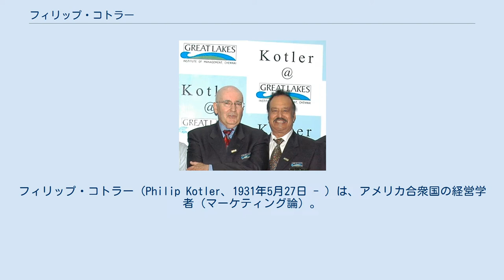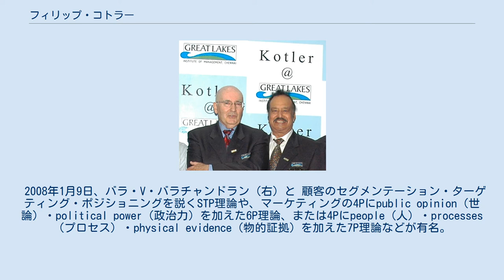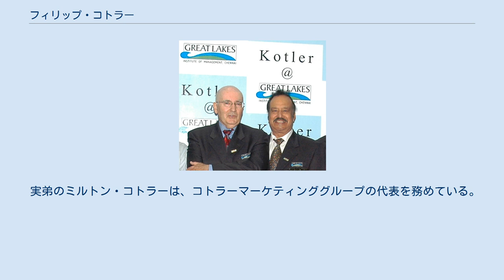フィリップ・コトラー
フィリップ・コトラー（Philip Kotler、1931年5月27日 - ）は、アメリカ合衆国の経営学者（マーケティング論）。
学位はPh.D.（マサチューセッツ工科大学）。
ノースウェスタン大学ケロッグ経営大学院SCジョンソン特別教授。
 シカゴ大学で経済学の修士号を、マサチューセッツ工科大学で経済学の博士号を取得した。
その後、ノースウェスタン大学のケロッグ経営大学院にて教授に就任した。
現在はSCジョンソン特別教授（S.C. Johnson & Son Distinguished Professor）を務める。
現代マーケティングの第一人者として知られ、日本でも数多くの著書が翻訳されるとともに、解説本なども出版され、主要な学術誌に90点を超える論文を寄稿している。
コトラーの著書の日本語翻訳は、主に村田昭治、井関利明、恩藏直人らが監修している。
 2008年1月9日、バラ・V・バラチャンドラン（右）と 顧客のセグメンテーション・ターゲティング・ポジショニングを説くSTP理論や、マーケティングの4Pにpublic opinion（世論）・political power（政治力）を加えた6P理論、または4Pにpeople（人）・processes（プロセス）・physical evidence（物的証拠）を加えた7P理論などが有名。
また、その研究活動は、営利事業の分野だけに留まらない。
美術館や非営利事業の資金調達、あるいは政治活動のマーケティングの研究などその足跡は他分野に及んでいる。
 時代とともに変遷するマーケティングの概念を平易で具体的に説明していることなどから、「近代マーケティングの父」、「マーケティングの神様」と評される。
「マーケティングは生産物を処分するための技術などではなく、本物の顧客価値を生み出すための活動で、顧客の生活向上を支援する概念でもある」、「マーケティングの役割とは、たえず変化する人々のニーズを収益機会に転化することだ」など、マーケティングの本質について広く理解を得るための活動を行っていることで知られる。
一方、「マーケティング教科書の神様」と批評されることもあり、フィンランドのマーケティング学者クリスチャン・グレンルースはコトラーが体系化したマーケティング理論を否定・批判している。
 なお、マーケティングの4Pを最初に提唱したのはエドモンド・ジェローム・マッカーシーだが、最初に提唱したのはコトラーだと誤解している者も多い。
コトラー自身も「最初に提唱したのはジェリー・マッカーシーだ」と述べたうえで「日本では『4P』の最初の提唱者が私だと思っている読者がいるが、ちゃんと先達がいた」と説明している。
 自社製品が市場でどれだけのシェアを獲得しているかによって、「リーダ」「チャレンジャ」「フォロワ」「ニッチャ」の4つの競争地位に分類され、それぞれが適した戦略を実行すべきと主張している。
 インドネシアでは、コトラーの肖像を描いた切手が発行されている。
 実弟のミルトン・コトラーは、コトラーマーケティンググループの代表を務めている。